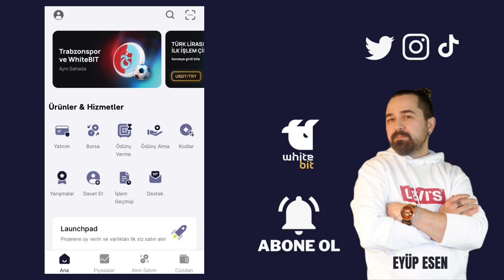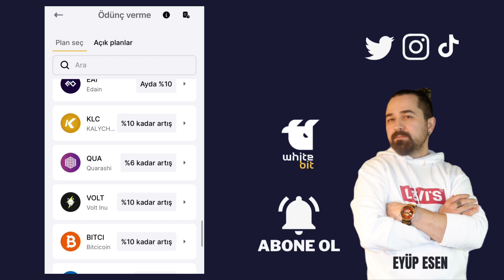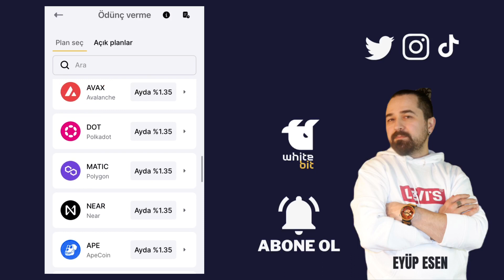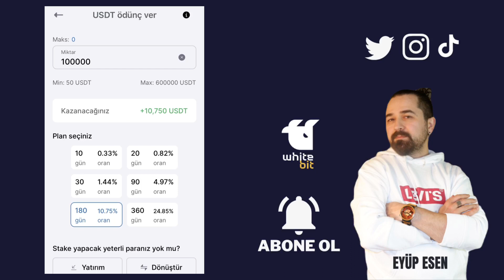WhiteBIT Mobil Uygulama Ödünç Verme Nedir?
Gate StartUp Kazanmak İçin Kayıt Linki (Detaylı sermayesiz AirDrop video linki yanda) WhiteBIT, kripto para dünyasında önde gelen kripto para borsalarından biridir. Kullanıcılarına geniş bir kripto varlık yelpazesi ve hızlı işlem yapma imkanı sunan WhiteBIT, aynı zamanda kullanıcılara ödünç verme özelliği ile kripto varlıklarını değerlendirme ve pasif gelir elde etme fırsatı sunuyor.

WhiteBIT, kullanıcıların kripto varlıklarını alıp satmalarına olanak tanıyan güvenilir bir kripto para borsasıdır. Kullanıcı dostu arayüzü, likidite avantajı ve güvenlik önlemleri ile bilinir. Kullanıcılar, WhiteBIT üzerinde spot piyasalarda kripto alım satımı yapabilir ve aynı zamanda ödünç verme özelliği ile pasif gelir elde edebilirler. WhiteBIT mobil uygulamasında bulunan Ödünç Verme Menüsü, kullanıcılara kripto varlıklarını ödünç vererek diğer kullanıcıların bu varlıkları borç almasına olanak tanır. Ödünç verme işlemi, kripto sahiplerine ek getiri sağlar ve aynı zamanda kripto varlıklarını değerlendirme fırsatı sunar. WhiteBIT mobil uygulamasına giriş yapın veya web sitesine erişin ve hesabınıza giriş yapın. Ana sayfada veya hesabınızın özgün menüsünde "Ödünç Verme" seçeneğine tıklayın. Ödünç Vermek istediğiniz kripto varlık ve miktarını seçin. Ayrıca, ödünç verme süresini ve faiz oranını belirleyin. Ödünç verme işlemini onaylayın ve ödünç verdiğiniz varlığınızın listeye eklenmesini bekleyin. Başarılı bir şekilde ödünç verdiğinizde, ödünç alan kullanıcılar varlıklarınızı borç alabilir ve belirlediğiniz faiz oranını öderler.

WhiteBIT mobil uygulamasında bulunan Ödünç Verme Menüsü, kullanıcılara kripto varlıklarını değerlendirme ve pasif gelir elde etme fırsatı sunar. Kullanıcılar, kripto varlıklarını ödünç vererek diğer kullanıcıların ihtiyaçlarına cevap verebilir ve aynı zamanda bu süreçten ek getiri elde edebilirler.

🤖 Android Mobil Uygulama Linki:
🍏 IOS Mobil Uygulama Linki: